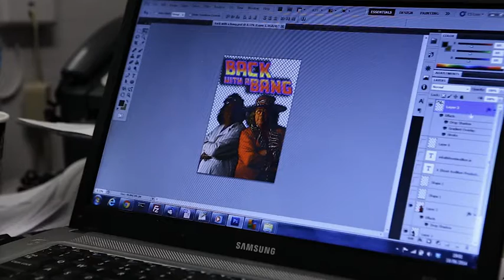Mattress Men Official Trailer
In an attempt to save his struggling mattress business, sixty-something Michael Flynn reinvents himself as the eccentric online personality ‘Mattress Mick’ under the guidance of his good friend Paul Kelly. Paul, burdened with debts and living with his family in inner city Dublin yearns to get a full time contract working with Mick. Using all his marketing savvy and entrepreneurial skills, Paul embarks on a mission to make Mattress Mick a viral sensation. Will Paul be successful in his endeavours? And will Mick finally overcome the challenges in their friendship and recognise the hard work and good intentions of his long-time friend? MATTRESS MEN is a bittersweet and moving tale of friendship and the struggles of two men that is sure to delight audiences everywhere.